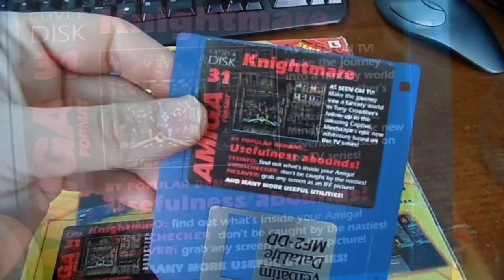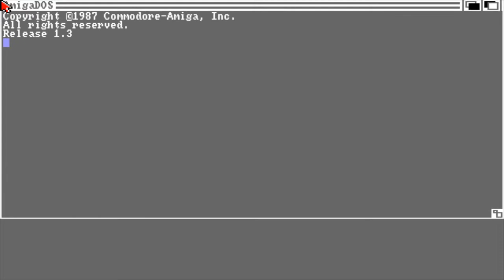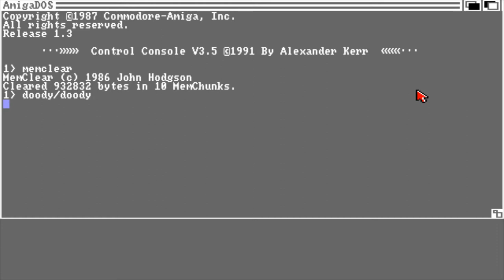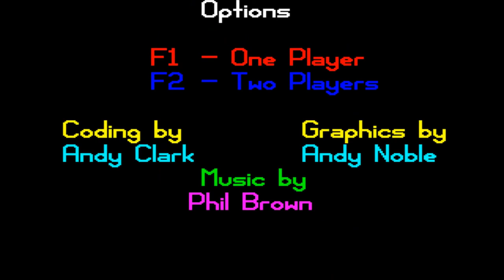Commodore Amiga - Amiga Format (AF31, Feb 1992) - Doody "fix" and gameplay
A look at a nice little platformer called "Doody" on an Amiga Format coverdisk (issue 31, February 1992). This video is mainly to highlight the problem of trying to load Doody on a standard A500 with 1.3 ROM. A fix/workaround was later provided by Amiga Format and is shown in the video. I thought it worth highlighting in case there is anyone out there who may still wish to load it on original hardware (unlikely, I know!). Includes some gameplay and general commentary.